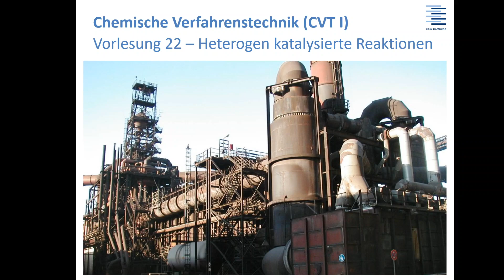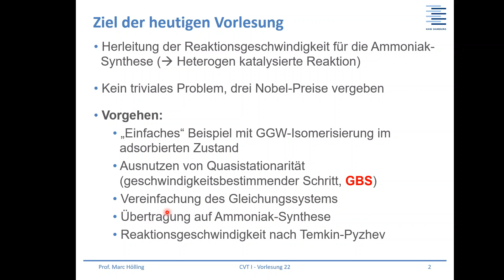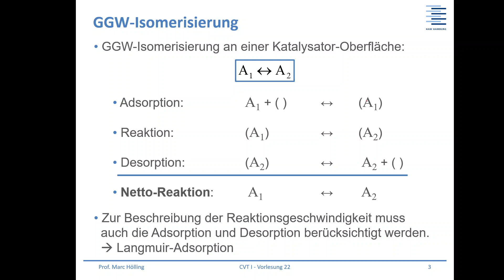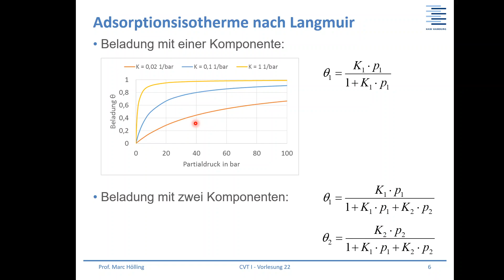CVT 1 - VL22a - Langmuir-Adsorption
Langmuir-Adsorption für 1 und 2 Komponenten - Vorbedingung für heterogen-katalysierte Reaktionen